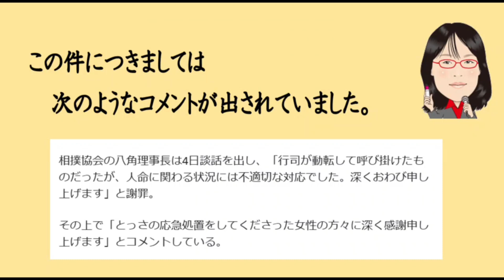春日山親方断髪式 女性が土俵に？ 2023.6.14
元力士が裏話を交えながら、相撲に関する質問に答える
「松ちゃんねる」。
元・勢の春日山親方の断髪式には、女性歌手等も
駆けつけ、ハサミも入れましたが、
それに対する質問に答えます。